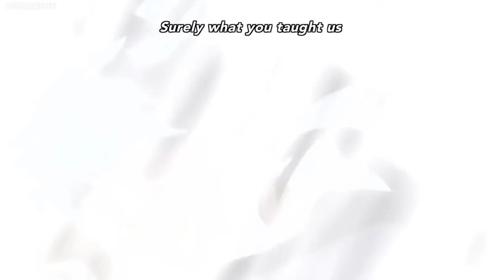Assassination Frawssroom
la situazione sta sfuggendo di mano
SPOILER SPOILER SPOILER VERSO LA FINE